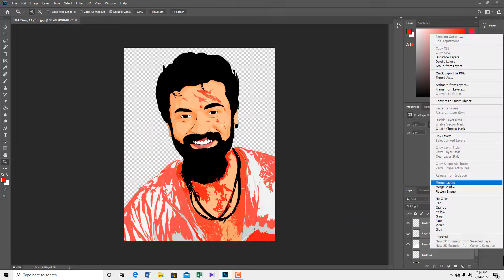Rolex Suriya Vikram cartoon edit in Photoshop